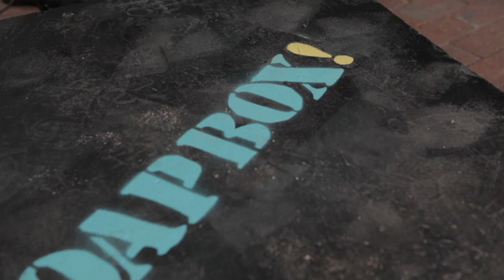Soapbox Rally Intro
Stand up. Speak Out.

The soapbox welcomes discussions around freedom, the challenges in our democracy and how we can all work toward a better South Africa for all.

Organise your own OVOV Soapbox Rally and join the movement.

We'll send you the Soapbox Rally Organiser's Toolkit, explaining how you can organise your own OVOV Rally in your community.

Jolynn Minnaar for IFH, Khayelitsha, April 27 2013
Euphonik Ft. Madiba - Domination